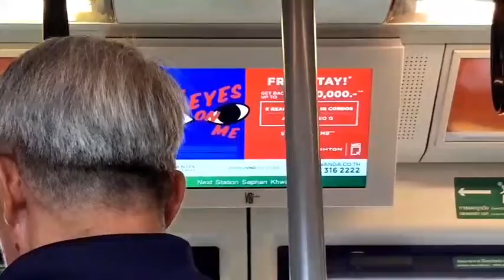【From Oak7500】BTS Skytrain『EMU-A1』From Mo Chit Station to Saphan Kwai Station「Car 25」